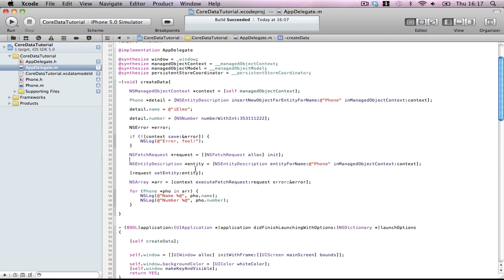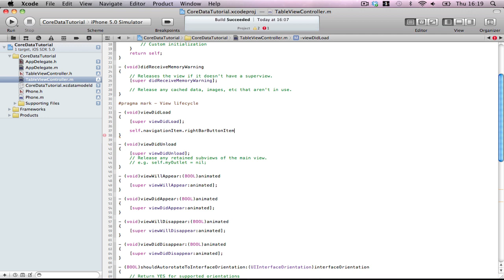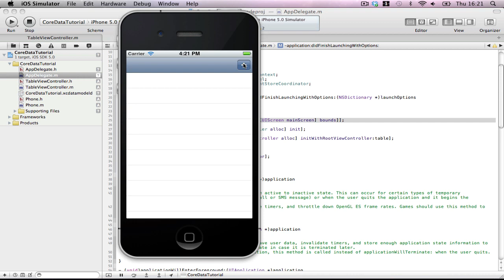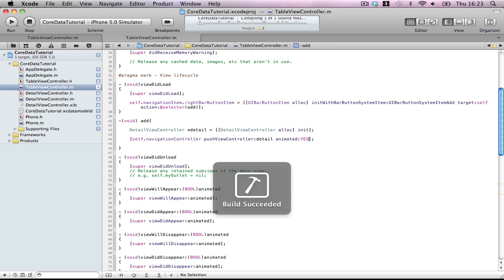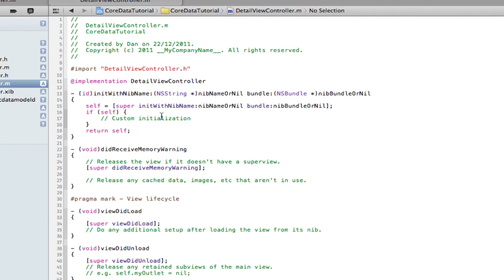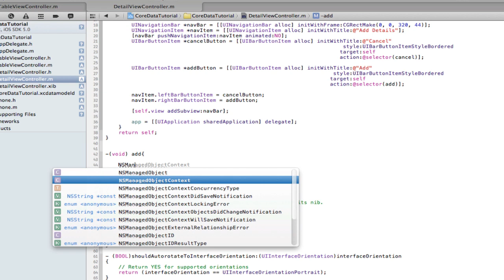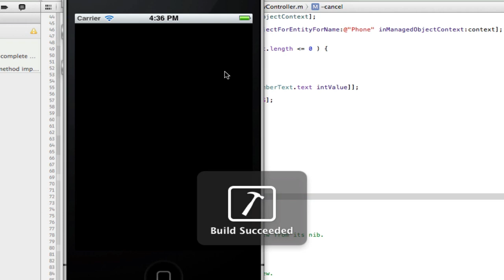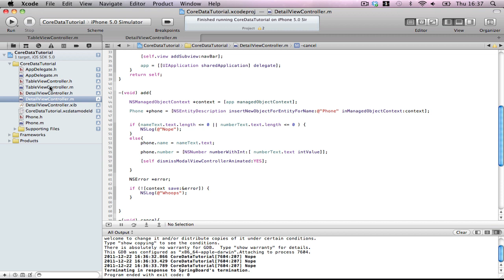iPhone Core Data 2 - Setting up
Part 2 of this short Core Data series